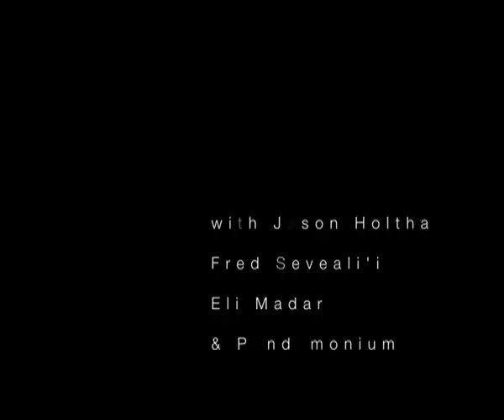JUSTUCE: BALLAD FOR A G: THE AB DEBATE: FRED SEVEALII & SIA VANILAU: 2009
This instalment from JUSTUCE is claimed to be a club banger from their debut album LOST BROTHERS. That being the case, the song is basically about being in the club looking for your lady and having a good time.

The clip was taken in 2009 with a group of friends who often get together and debate the best All Blacks in each position and taking the names from every era!!

This is of course our own opinion ... you may have your own list you may wan to share with us?

The debate features "Red" Matty Webster, Elvis "July" Sevealii, Fred "Flex" Sevealii, Jason "Jhol" Holtham, Gregory "The Peoples Mayor" Fortuin and Eli "E-ly" Madar ... plus a friend of Gregory's who's name escapes me.

Who do you think are the greatest AB's ever?!

Love Much

Pandamonium

Produced and edited by Pandamonium: RPE